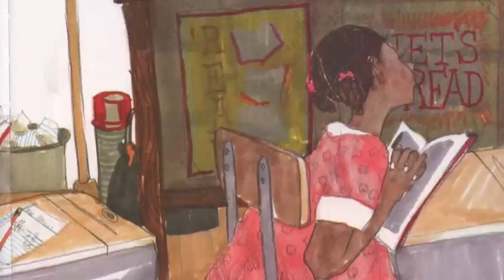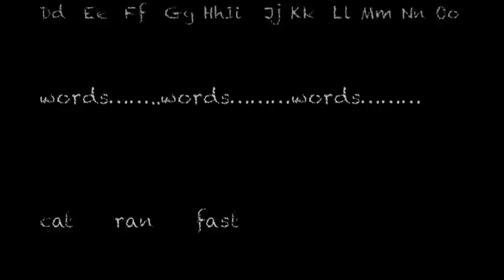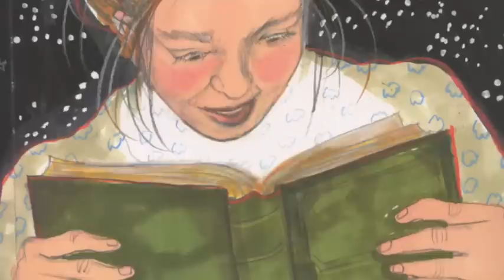Thank You Mr Falker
Thank you Mr. Falker by Patricia Polacco